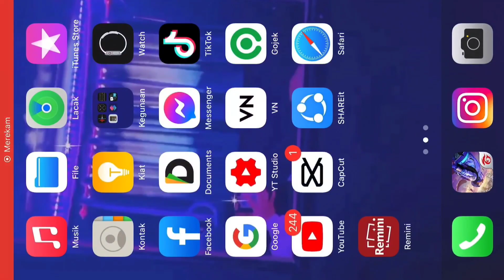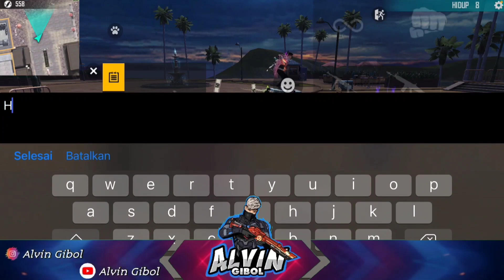PRANK PAKAI SET BOCIL KE TRAINING KETEMU glbrQd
suport 1JT subscriber yok gays biar tambah semangat lagi untuk hibur kalian☺️ ok guys apa kabar semuanya semoga kalian baik2 saja sehat selalu❤️ jangan lupa suport 1JT ❤️ jangan lupa like dan sher komentar untuk konten selanjutnya

follow instagram:@alvingibolnew

 device: ip 12 pro max

PRANK PAKAI SET BOCIL KE TRAINING KETEMU DUO BUCIN SONGONG AOTO KASIK EMOT 8JT!